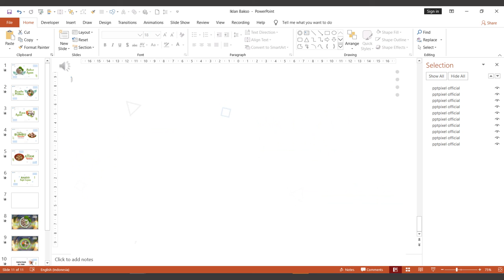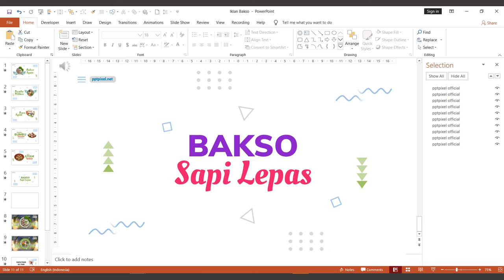Contoh Video Penjualan usaha bakso bakar, street food di Promosikan Lewat Online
Contoh Video Penjualan usaha bakso bakar, street food di Promosikan Lewat Online. Jasa Video Iklan atau

By : Iptahudin
m.me/iptah